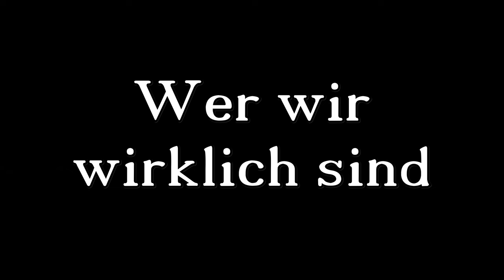Harry Potter und die Kammer des Schreckens - Pottertalk #2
Kapitel
00:00 - 02:00 INTRO
02:00 - 13:29 HARRYS NEUE FAMILIE
13:29 - 23:02 RASSISMUS IN DER MAGISCHEN WELT
23:02 - 29:33 HARRYS IDENTITÄTSKRISE
29:33 - 37:02 DIE KAMMER DES SCHRECKENS
37:02 - 43:45 WER WIR WIRKLICH SIND